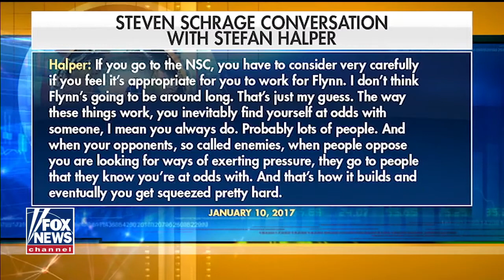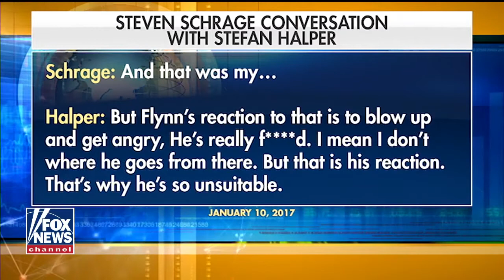Steven Schrage on relationship with Carter Page, FBI informant Stefan Halper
Aug. 09, 2020 - 8:50 - Maria Bartiromo sits down exclusively with Steven Schrage, who first connected Carter Page with FBI informant Stefan Halper in 2016, on ‘Sunday Morning Futures.’

Sunday Talks: Steven Schrage Appears to Discuss His Role in “Spygate”…
published 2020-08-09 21:05:48+00:00, modified 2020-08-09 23:15:03+00:00
Posted on August 9, 2020        by sundance